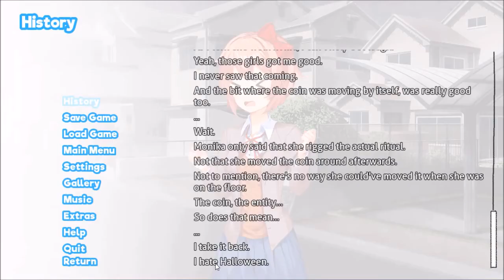Doki Doki Blue Skies: Sayori Episode 4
Sayori's dark secret is finally revealed, devastating MC and breaking me emotionally.

Songs

Paula DeAnda ~ Doing Too Much